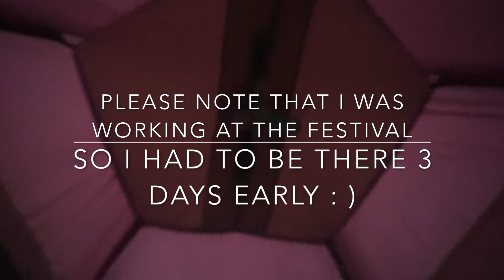(Working At) The Woodstock Fruit Festival 2017: Day Two | Upgrade Baby!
Are you tired of stopping and starting? Are you tired of lying to yourself and letting yourself down?

What would it mean to you to finally achieve your goals? How would your life be different if you could turn your dreams into reality? What would that feel like?

If you’re serious about achieving your goals...

As an Accountability Coach I help my clients stay accountable through weekly coaching calls and daily check ins to make sure we turn your goals into reality! EVERY client who works with me achieves their goals OR THEY RECEIVE THEIR MONEY BACK! 100% GUARANTEED!

If you’d like to work with me I am now offering one on one and group Accountability Coaching!

This is an exclusive offer as I only work with 4 people per month.

Let’s Go 🍉🏆🏆🏆🏆🍉

Speaking of which... my dream is to one day have my own Organic + Vegan Restaurant serving the most delicious and healthiest food you've ever experienced in your life! I also would LOVE to host Healthy Vegan Retreats where I take guests on a beautiful tropical get away (Bali, Jamaica, Costa Rica, you get the idea :) for 7 days to experience a healthier and happier way of living! I really would love to help people feel more energetic, live their best life possible, make choices from a place of love, be more productive and start to live everyday with purpose and passion! Lots of easy super healthy recipes will be shared, reiki healing will be done, yoga, dancing and playing in nature and in the ocean, chakra healing meditations, one on one goal setting and more! If you're interested in supporting my creative endeavors (like this incredibly revolutionary YouTube channel!

J